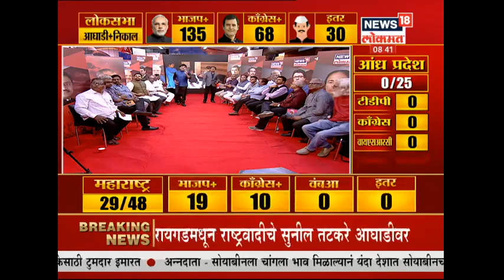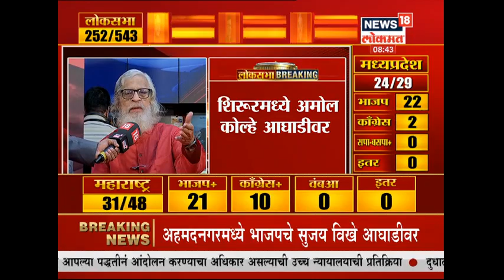LoksabhaElection2019 : नांदेडमध्ये काँग्रेसचे अशोक चव्हाण आघाडीवर | 23 May 2019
गेली दोन महिने सुरू असलेल्या जगातल्या सर्वात मोठ्या लोकशाहीच्या उत्सवाची आज सांगता होतेय. सगळ्या देशाला उत्सुकता आहे ती निकालांची. काय असतील निकाल, कोण मारणार बाजी? नरेंद्र मोदींना पुन्हा संधी मिळणार का? एक्झिट पोल प्रमाणे निकाल लागतील की वेगळं काही होईल? काँग्रेसला किती जागा मिळतील. महाआघाडीचं काय होणार? असे असंख्य प्रश्न विचारले जात आहेत. ही उत्सुकता फक्त भारतातच नाही तर विदेशातही आहे. अमेरिकेतही निकाल पाहण्यासाठी अनिवासी भारतीयांनी जय्यत तयारी केली आहे.